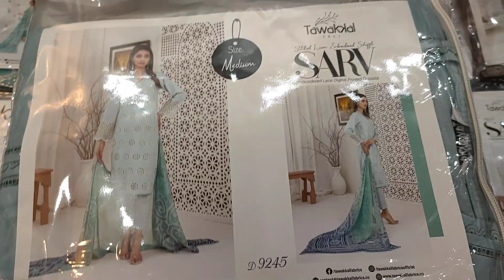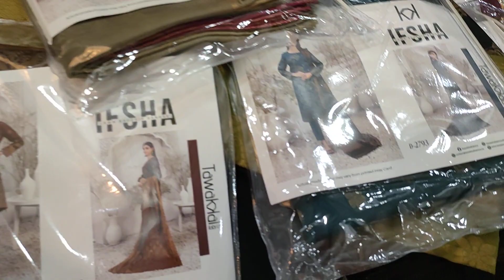IFSHA BY TAWAKKAL JACQUARD TALAYEH BY TAWAKKAL FANCY DRESS SARV BY TAWAKKAL STITCH DRESS 03051400061